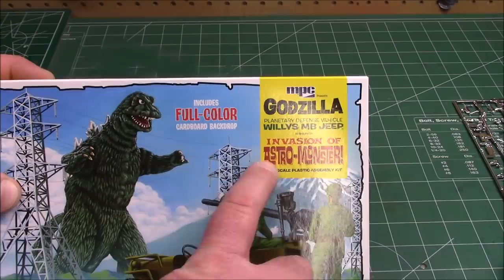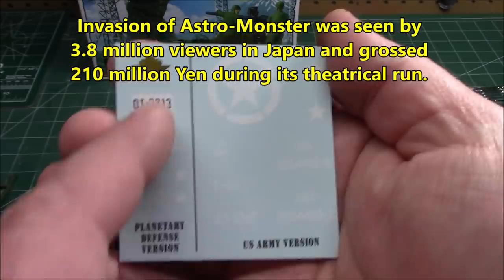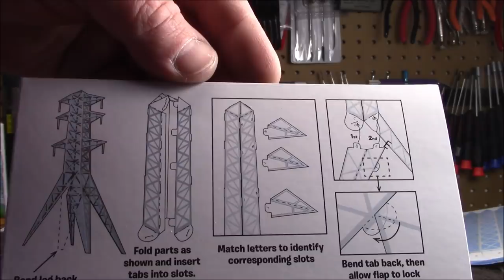MPC Godzilla Invasion of Astro Monster Army Jeep 1/25 Scale Model Kit Build Review MPC882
FEATURES:
- 1/25 scale, skill 2, paint and cement required
- molded in green
- Includes cardboard backdrop featuring Godzilla
- Based on Invasion of the Astro-Monster (1965)
- Includes US and Japanese army markings

Invasion of Astro-Monster (怪獣大戦争 Kaijū Daisensō, lit. The Giant Monster War) is a 1965 science fiction kaiju film featuring Godzilla, directed by Ishirō Honda, with special effects by Eiji Tsuburaya. The film stars Akira Takarada, Nick Adams, Kumi Mizuno, Akira Kubo, and Yoshio Tsuchiya, with Haruo Nakajima as Godzilla, Masaki Shinohara as Rodan, and Shoichi Hirose as King Ghidorah. It is the sixth film in the Godzilla franchise and Shōwa series. The film was a Japanese-American co-production; it was the second collaboration between Toho and UPA.

Invasion of Astro-Monster was released in Japan on December 19, 1965 and was given a theatrical release in the United States on July 29, 1970, on a double bill with The War of the Gargantuas.
Source: Wikipedia